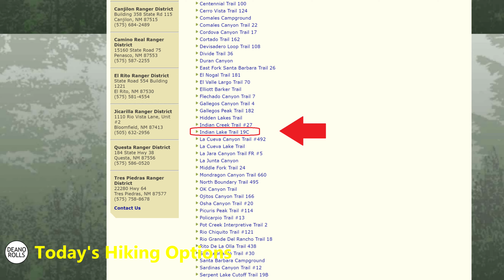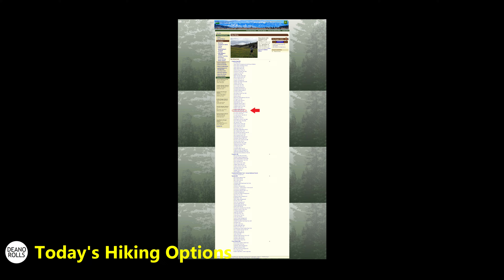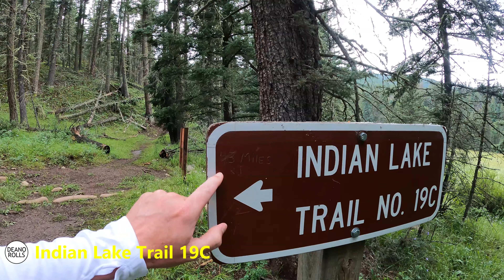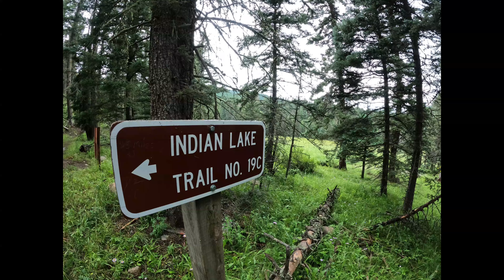Carson National Forest (New Mexico) - Indian Lake Trail No. 19C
The Carson National Forest covers 1.5 million acres in northern New Mexico.  Part of it is near the family cabin that we visit often.  We've visited the area many times over the years.  On this day we had a picnic (at Flechado Canyon) and then hiked about 4 miles up the Indian Lake Trail No. 19C (from the Aqua Piedra Campground area).  This is just one trail of many in this vast area.  The Sangre de Cristo Mountains are a beautiful area that we've not fully explored (only 1.45  million acres to go)?!?